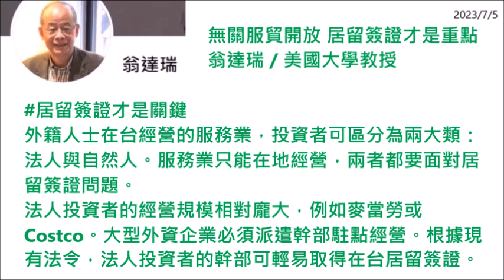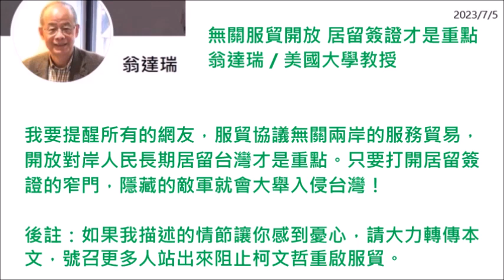無關服貿開放 居留簽證才是重點